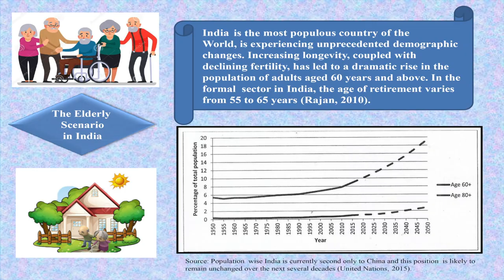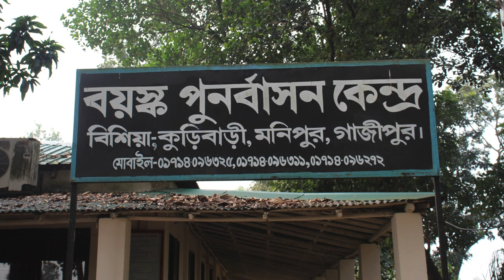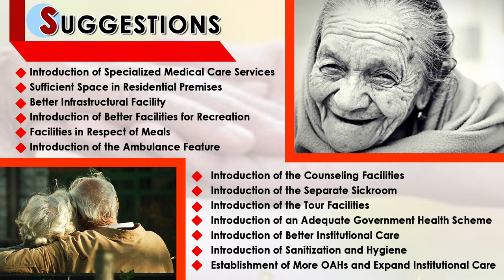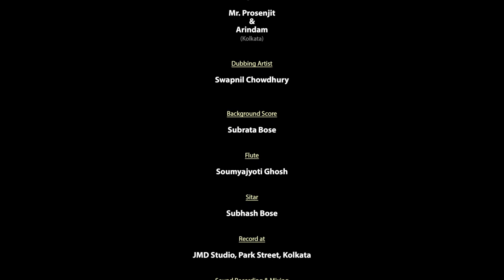GRRIPP: Gender Responsive Resilience , South Asia Project - 2023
i am happy to work in this project. i say Thank you to Dr. Sushama Mukherjee (India) for hire me as a Cinematographer for this project.